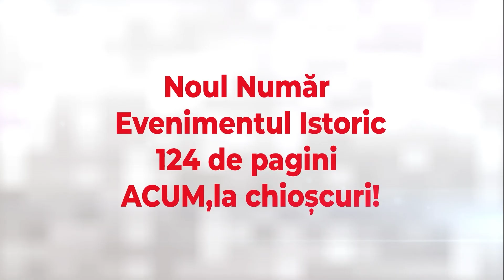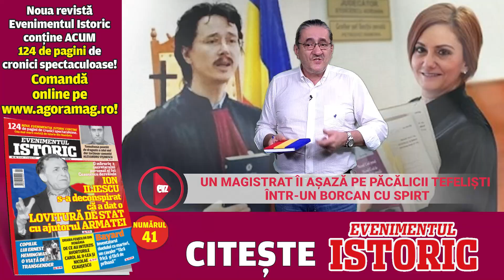Un magistrat îi așază pe păcălicii tefeliști într un borcan cu spirt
La auzul veștii că primarul Timișoarei, Dominic Fritz, a anunțat că va finanța primul festival LGBTQ, Adriana Stoicescu, judecător la Tribunalul Timiș, a reacționat în scris. Nu am nimic altceva de făcut decât să dau citire textului. Merită nu doar citit, ci și recitit, ba chiar predat